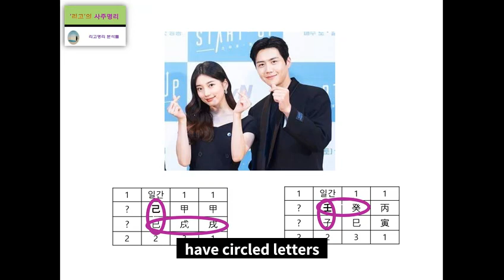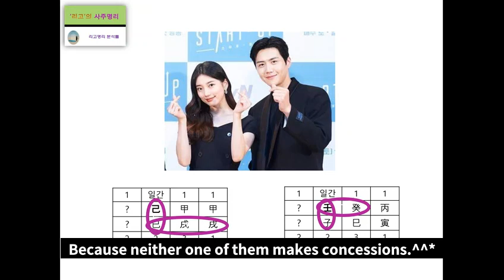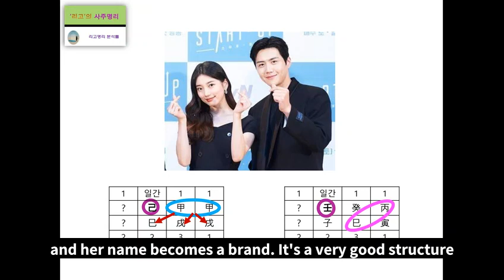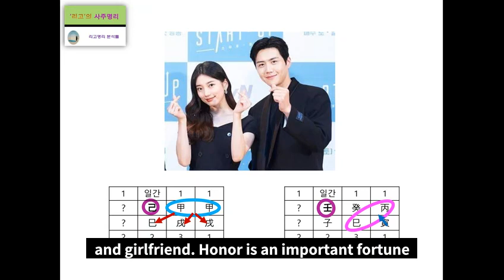Suzy & Kim Sun ho's fortune Analysis